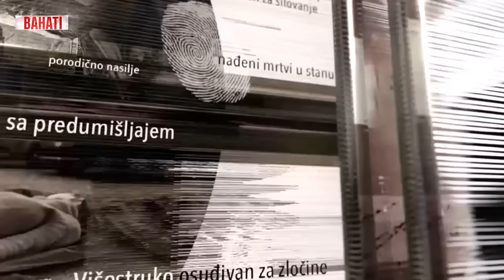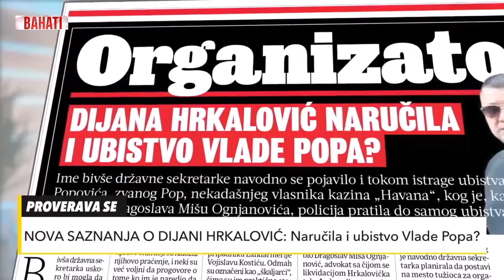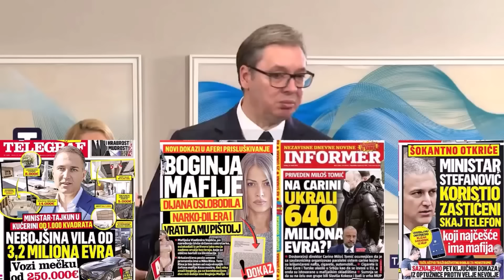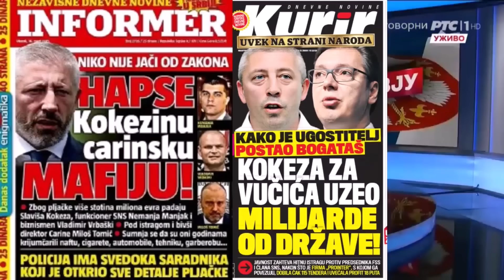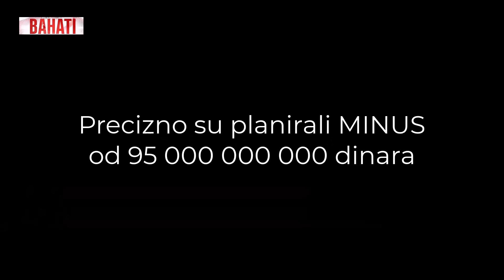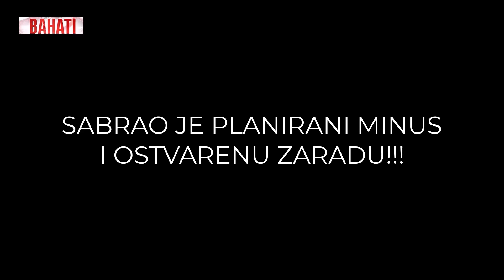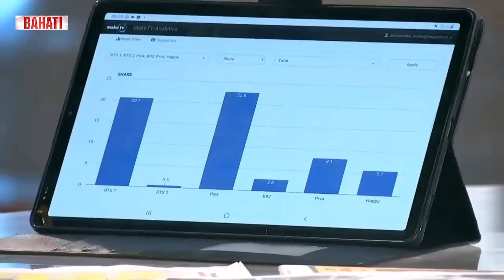Da se ne zaboravi!